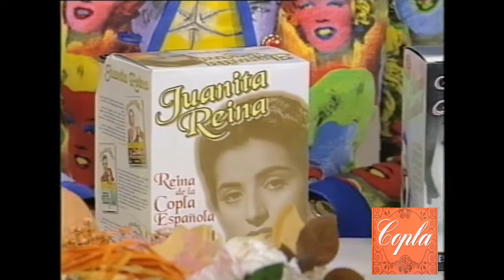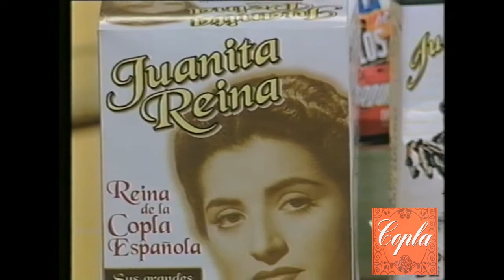Paquita Rico - Cine de Barrio (2000)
Debla la Virgen gitana